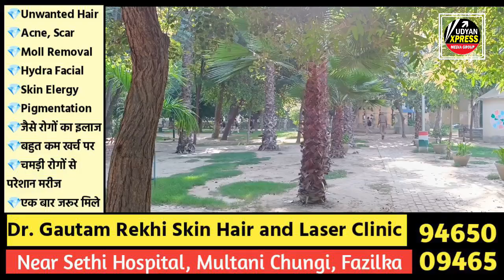School ਦੀ ਬਜਾਏ ਪਾਰਕ ਵਿੱਚ ਸਮਾਂ ਬਰਬਾਦ ਕਰਨ ਵਾਲੇ ਵਿਦਿਆਰਥੀਆਂ ਨੂੰ ਪਈਆਂ ਭਾਜੜਾਂ